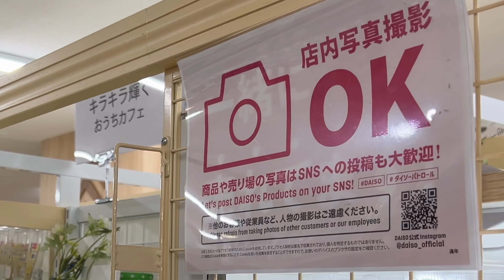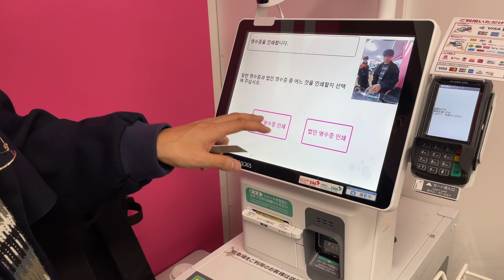【留学あるある】留学後は笑えんくらい金欠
〜お金なさすぎて笑えんて〜

毎週日曜日の日本時間21時より生配信してますのでぜひ。

『ちんちろりん』海山と申します。

イギリスのスターバックスで社員をやってます

イギリス留学生活をお楽しみください

欲しいものー！！☺️